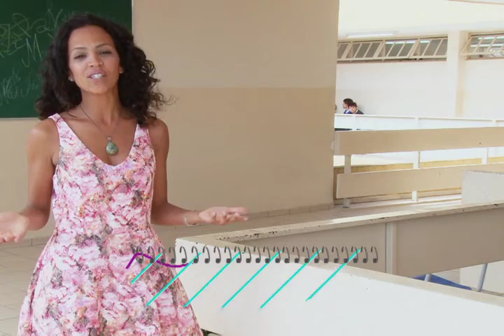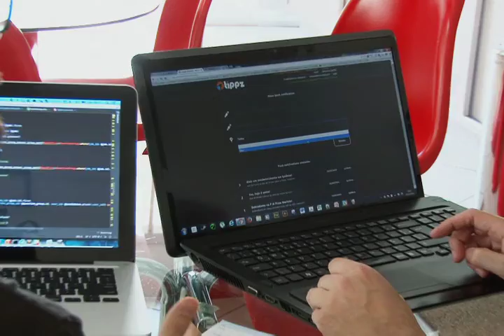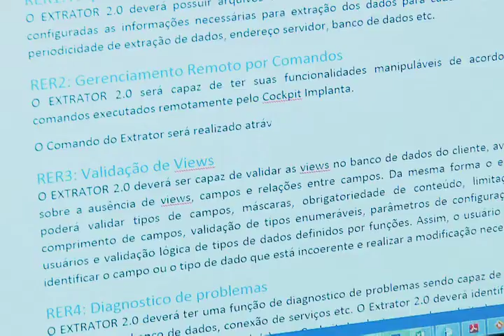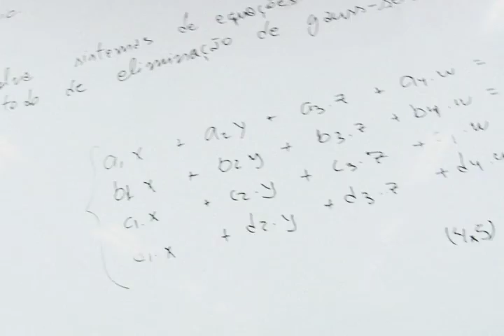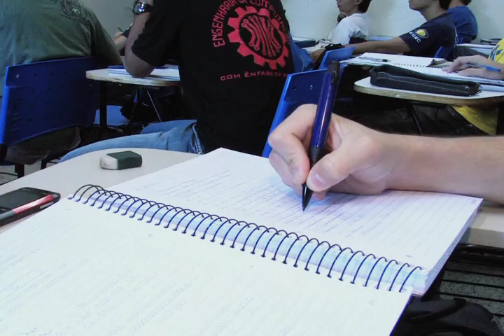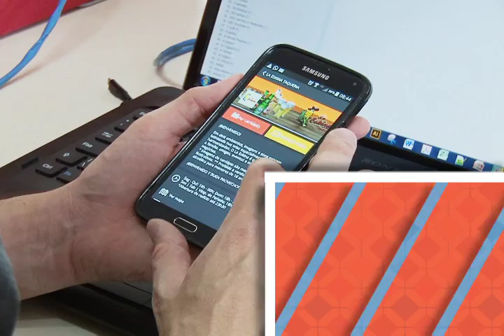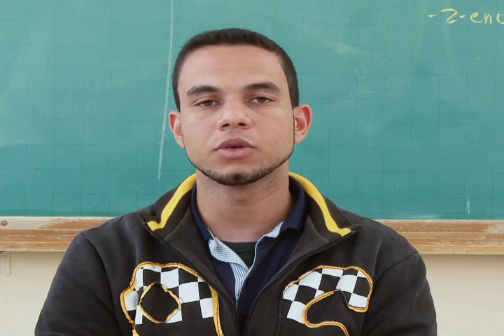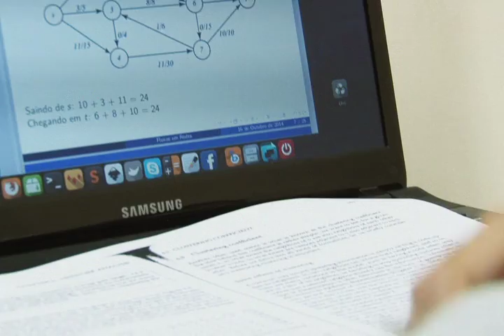Faz o quê? 2014 - E. de Computação e E. de Software - Completo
Cursos:  Engenharia de Computação e Engenharia de Software / Apresentação: Letícia de Albuquerque